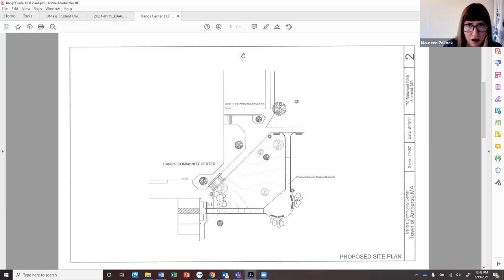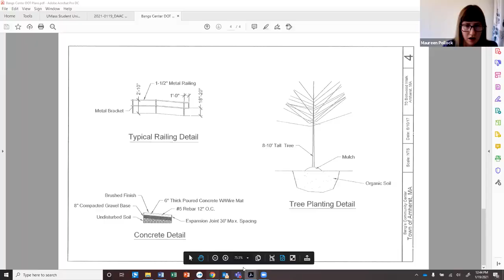Disability Access Advisory Committee Tuesday, January 19, 2021